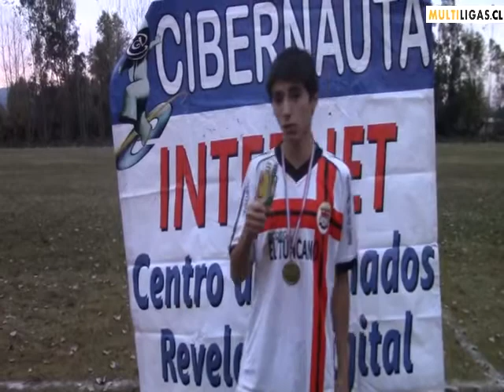1° Fecha Liga Entre Ríos, Nac. El Manzano vs C. Dittborn.